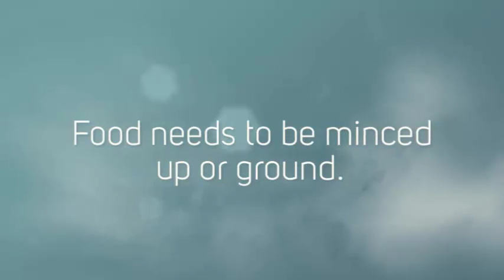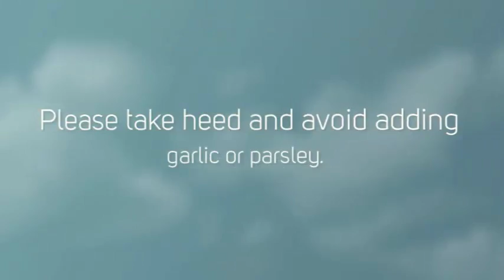Turkey Tetrazzini Recipe for Bariatric Surgery Patients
Our chef Jen is going to be posting some delicious recipes with ground turkey and chicken, as ground meats are easier for weight loss patients to digest. The new pouch formed when undergoing gastric sleeve, gastric bypass and lap band surgery is sensitive when large pieces of red meat and pork are consumed.

Food needs to be minced up or ground. Remember that after a gastric sleeve, lap band or gastric bypass surgery, certain foods can be difficult to pass through your new formed anatomy.
Turkey Tetrazzini
2 cups of ground turkey or chicken
1 cup low fat sour cream
1 can mushroom soup
½ cup frozen peas
½ cup parmesan cheese
¼ tsp garlic powder (optional)
1 tsp dried parsley (optional)
1 package cooked noodles

Method:
Boil noodles and drain and leave aside. Sauté the ground meat in vegetable oil and then add the frozen peas. Add the can of mushroom soup and simmer till meat cooks thoroughly. Add the garlic powder and the parsley. Add the low fat sour cream lastly, and then turn of the stove. Add the drained noodles and mix in the mushroom soup sauce. Pour into a baking dish and sprinkle the parmesan cheese on top and bake for 20 minutes at 375 degrees.

This dish is high in protein and is easily digested and can be eaten soon after gastric sleeve, gastric bypass or lap band surgery. Please take heed and avoid adding garlic or the parsley. After at least a 2 month period and when your new stomach gets used to spices and herbs, you may add such ingredients. Adding low fat sour cream instead of the regular sour cream will help to keep the calories low.

Remember the following:

Eating smaller portions are always recommended.
This recipe is low in caloric value.
Chew your food as it will be easily digested.
Do not drink carbonated water or soda with food.
Muscle loss is a common phenomenon when losing weight after gastric bypass, gastric sleeve or lap band surgery.
Many bariatric doctors and their dietitians will work with you in trying to help regain muscle loss. Eating high protein meat like turkey, chicken and cheese can be very helpful.

Please keep in touch with us on Facebook for more tips and recipes. BMS- is only glad to work with our patients and help you on your path to weight loss.